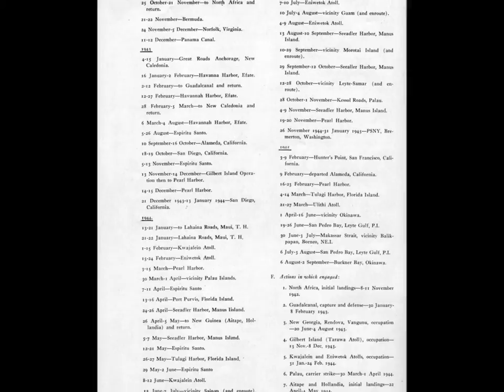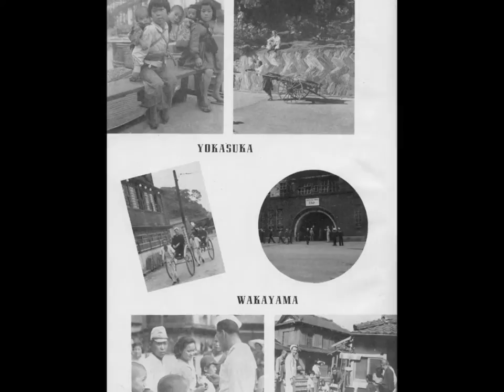USS Suwannee CVE 27 WWII Cruise Book Preview